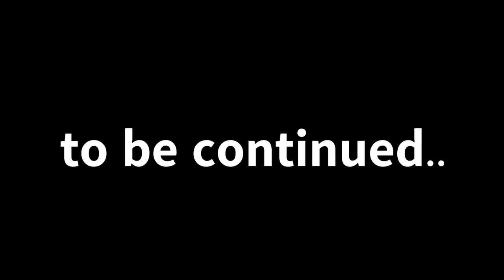Beanie Boo series: The Collins family - “Tough luck“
Hello my foxies!  And I finally have started the collins family! Enjoy da episode